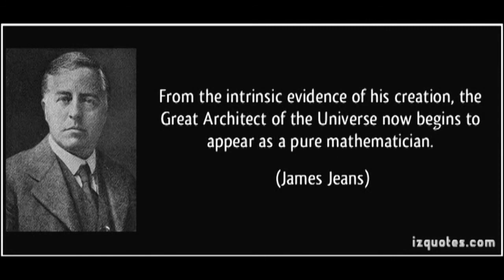The Great Architect of the Universe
The Great Architect of the Universe is an ancient theme that crosses time and cultures. Geometry, arithmetic, astronomy and music being the foundations for this belief system.
 Through ancient eastern and western cultures as well as the modern age the concept of a Great Architect persists. Something very apart from theist belief of a judgemental overlord the Great Architect is a concept that fits into deist and even to an extent atheist belief systems.
It s a concept centred around Cosmos rather than moralistic judgments. It is used in many religions but is not a religion in itself. It is the harmony of math and geometry rather than semantics such as the nature of good and evil, sinners and saints.